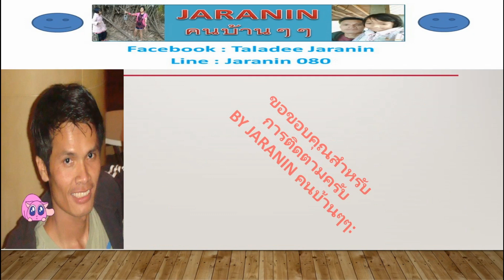ปลาบึ๊กตัวใหญ่ๆๆ..เด้อพี่น้อง#pattaya#อุทยานหินล้านปีและฟาร์มจระเข้พัทยา#ชลบุรี/Big Giant fish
ปลาบึก เป็นปลาน้ำจืดขนาดใหญ่ชนิดหนึ่ง ไม่มีเกล็ด อาศัยอยู่ในแม่น้ำโขงตั้งแต่ประเทศจีน, ลาว, พม่า, ไทย เรื่อยมาตลอดความยาวของแม่น้ำรวมไปถึงแควสาขาต่าง ๆ เช่น แม่น้ำงึม, แม่น้ำมูล, แม่น้ำสงคราม แต่ไม่พบในตอนปลายของแม่น้ำโขงที่เป็นน้ำกร่อย ซึ่งเป็นจุดที่ไหลออกทะเลจีนใต้